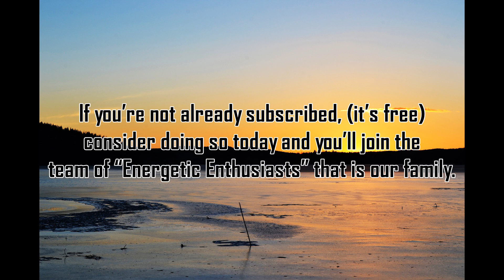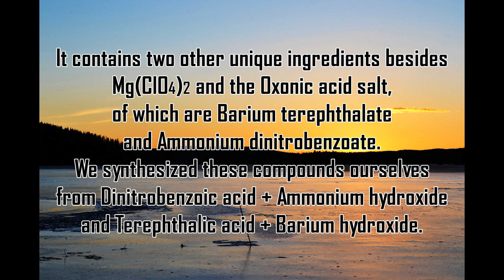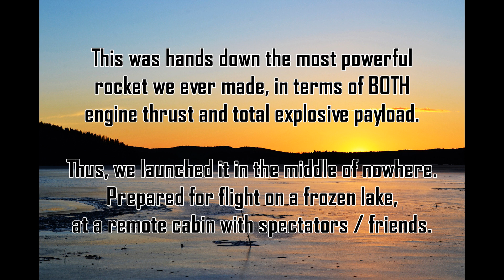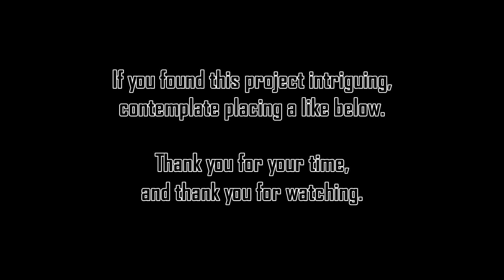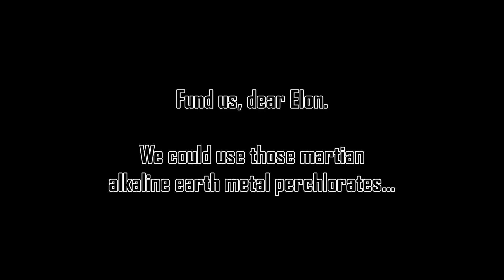The Orion Rocket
500 sub special coming soon.
This video was made possible by viewers like you. Thank you!